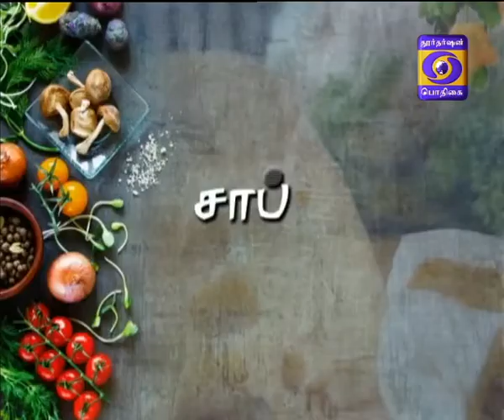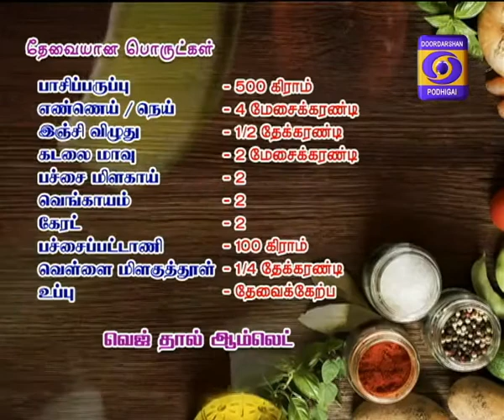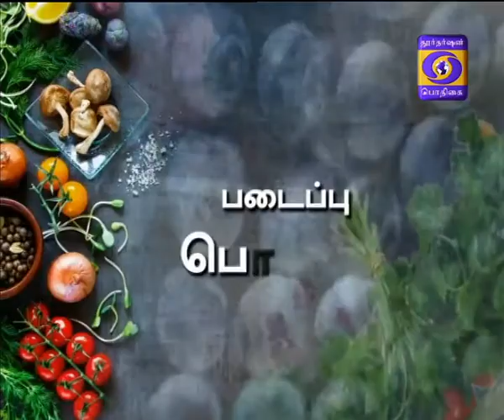SAAPPIDA VAANGA 03 -02 -2018